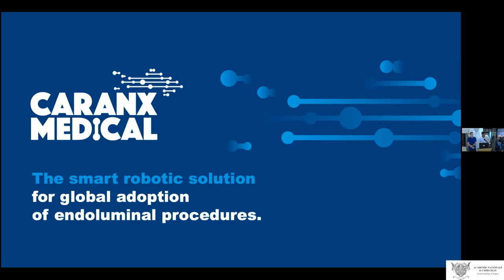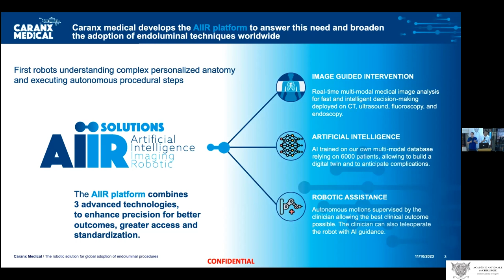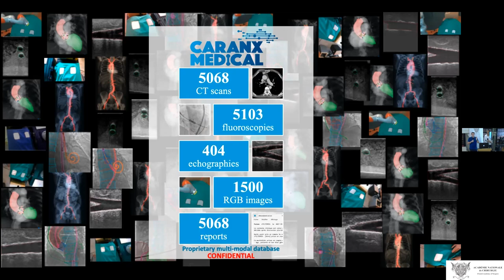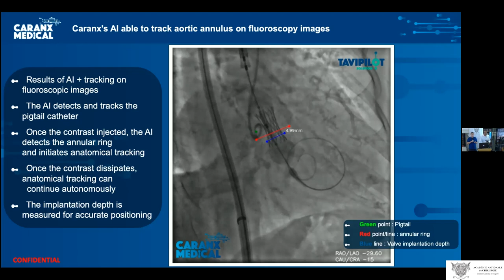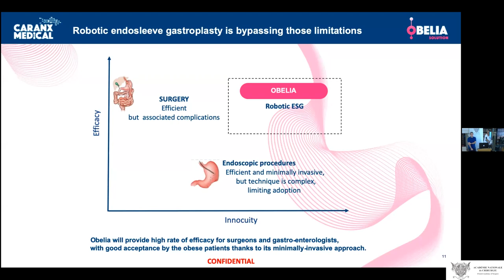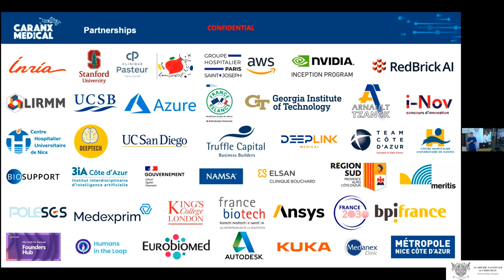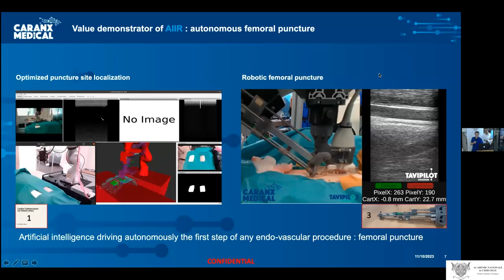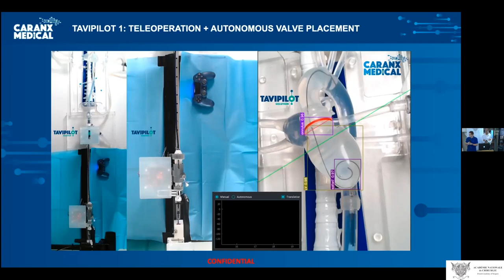05 - Présentation de CARANX Médical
L'ANC reçoit France BioTech : la nouvelle collection
Mise en ligne le 12 octobre 2023
Présentation de CARANX Médical, (spécialisée dans la chirurgie endovasculaire et endoscopique, l’entreprise développe des solutions automatisées, combinant imagerie médicale, intelligence artificielle et mini-robotique pour standardiser les procédures chirurgicales